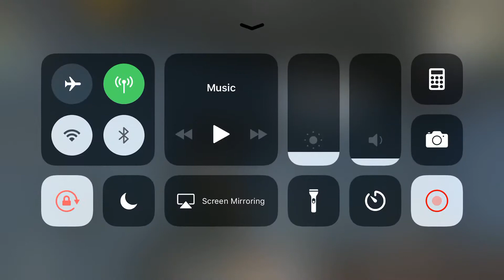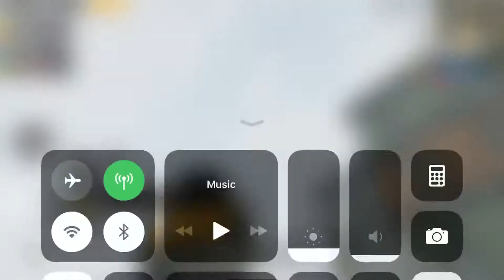Bomb Figth with each other 😂💪 💣 |Pub g mobile | squad | funny moments | New Update